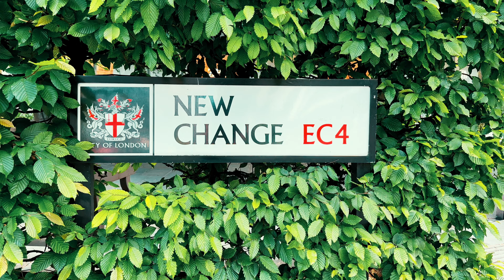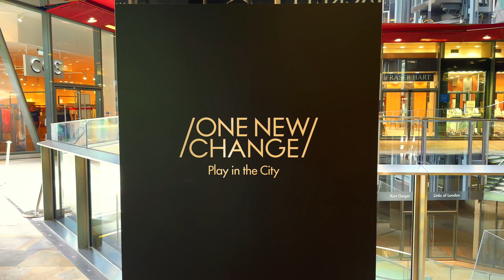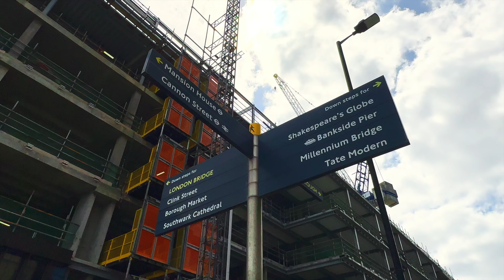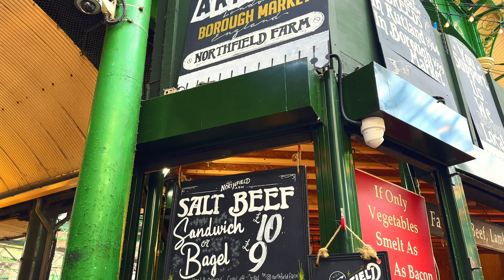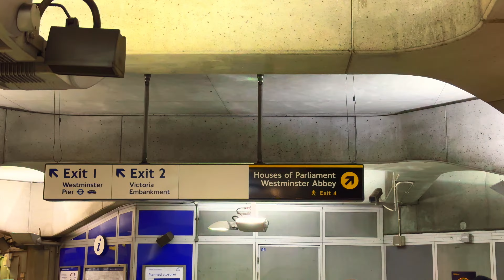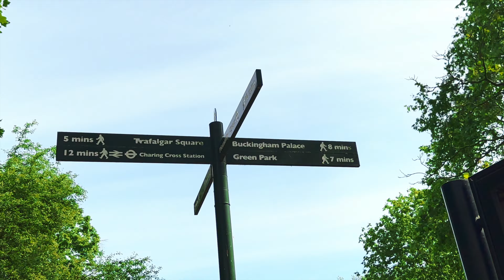One day walking tour of London with the best Instagrammable spots of its most iconic landmarks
Hey Everyone!! Explore London with this comprehensive one-day walking tour itinerary!

Whether you have just a day or a weekend to spend in the city, this easy-to-follow guide will lead you through the iconic landmarks and provide you with the best photo spots. With included maps and exact postcodes, you won't miss a thing!

➡️ Start your adventure at St. Paul's Cathedral, located at EC4M 8AD.
➡️ Just a short 3-minute walk away, you'll find the serene Reflection Garden at EC4M 9AF.
➡️ For a breath-taking panoramic view of London, don't miss the free rooftop experience at One New Change, also at EC4M 9AF.
➡️ Next, head towards the London Millennium Footbridge, which spans the River Thames at Bankside on the Queen's Walk. You can find it at Thames Embankment, London EC4V 3QH. Take a moment to soak in the beauty of this architectural marvel.
➡️ When you're ready for a quick bite, make a stop at the renowned Borough Market, conveniently located at SE1 9AL. Indulge in the delicious offerings and experience the vibrant atmosphere.
➡️ Continue your journey towards the iconic London Bridge followed by the most instagrammed Tower Bridge, a must-see landmark in London!
➡️ Next, hop on the underground at the Tower Hill tube station and ride it till the Westminster Station.
➡️ Once you arrive, be sure to marvel at the famous Big Ben and the magnificent London Eye. These landmarks are sure to leave you in awe.
➡️ Enjoy some busking at Southbank and cross the bridge and make your way towards Trafalgar Square and the Mall.
➡️ You will then reach the majestic Buckingham palace, if you couldn’t spot the Royals don’t be disappointed walk towards St.James’s Park and have a little pit-stop in the nature.
➡️ You can then either take a tube or simply walk to Piccadilly Circus.
➡️ Enjoy the visuals at the Piccadilly Circus and make your way to one of the most buzzing spots in London - Soho and Carnaby street.
➡️ You can then make your way towards Leicester Square where you can enjoy some delicious food in China Town or simply enjoy the many performances by super talented performers and artists.
➡️ Lastly, if you have time you can even go to Covent Garden to enjoy a beverage or two of your choice.

❤️ Join us on this unforgettable walking tour of London, and make the most of your limited time in this vibrant city. Don't forget your camera 📸 and comfortable shoes 👟!